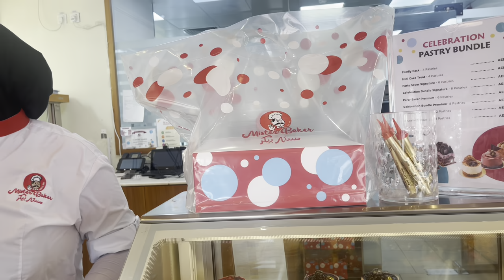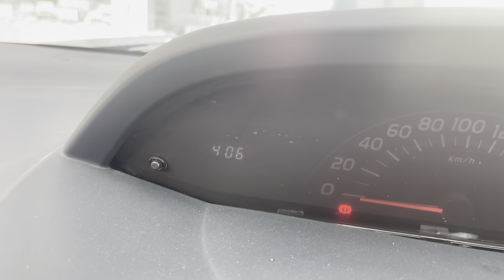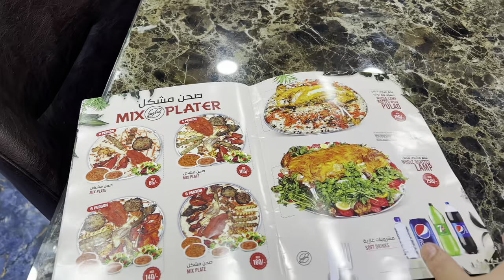Ayesha ap sab se aik barih baat chupa rhi hy jiska zikr aaj tak ni kiya🤔 | Besan k Bhallon ki recipe